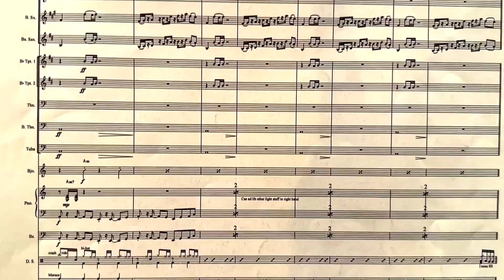Babylon | Bastidores da Banda Sonora | Paramount Pictures Portugal (HD)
Uma banda sonora intemporal. Do vencedor de dois Óscares® Justin Hurwitz, conhece como nasceu a música de BABYLON.
Nos cinemas a 19 janeiro 2023.

Do galardoado realizador Damien Chazelle, ‘BABYLON’ é um filme épico que nos transporta para Los Angeles, nos anos 20, protagonizado por Brad Pitt, Margot Robbie, Diego Calva e ainda com o Jovan Adepo, Li Jun Li e Jean Smart. Uma história de ambição desmedida e excesso ultrajante, que traça a ascensão e queda de vários personagens durante uma era de decadência desenfreada no início de Hollywood. Inclui a música "Voodoo Mama" do premiado compositor Justin Hurwitz.

Paramount Pictures Corporation (PPC), uma produtora e distribuidora global de entretenimento, é uma unidade da Viacom (NASDAQ: VIAB, VIA), uma conceituada empresa de conteúdos com destacadas marcas de entretenimento em cinema, televisão e canais digitais. A Paramount detém algumas das maiores empresas da área, incluindo Paramount Pictures, Paramount Animation, Paramount Television, Paramount Players, MTV Films e Nickelodeon Movies.
As operações da PPC, também incluem Paramount Home Media Distribution, Paramount Pictures International, Paramount Licensing Inc. e Paramount Studio Group.